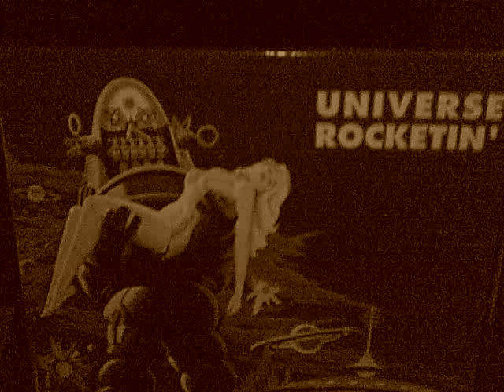Jackie Lowell - Rocket Trip